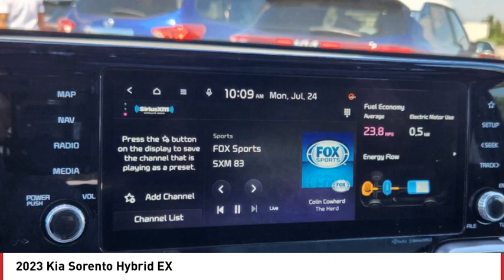2023 Kia Sorento Hybrid Greenwood Village CO P6467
Arapahoe Kia
9400 E Arapaphoe Rd

Graphite Recent Arrival! 2023 Kia Sorento Hybrid EX AWD 6-Speed Automatic4D Sport Utility 1.6L I4 DGI Hybrid Turbocharged DOHC 16V LEV3-ULEV7036/33 City/Highway MPG